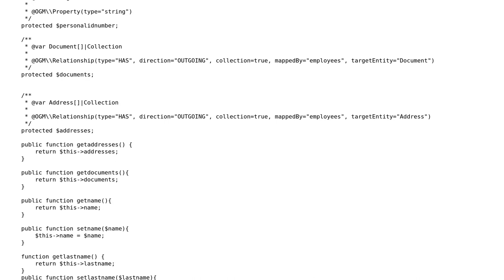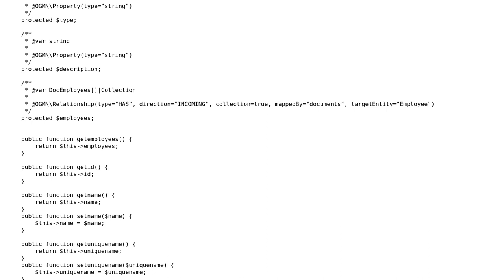PHP neo4j OGM - Recursion detected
With thanks & praise to God, and with thanks to the many people who have made this project possible! | Content (except music & images) licensed under CC BY-SA | Music | Images & others | With thanks to user Slavko Rihtaric user cebe and the Stack Exchange Network Trademarks are property of their respective owners. You are responsible for your own actions.